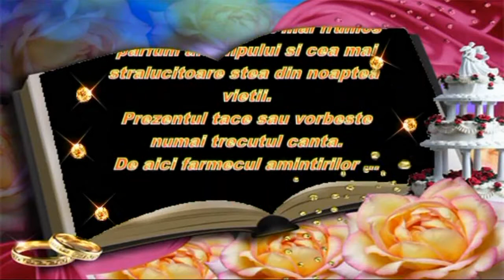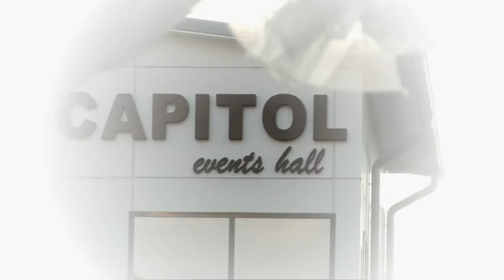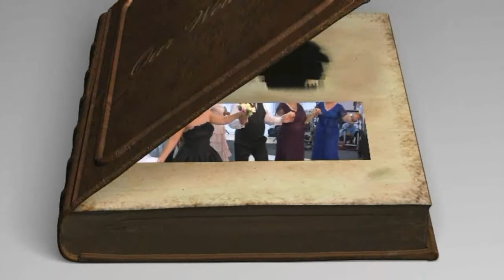nunta slatina alin {mielu} & mihaela by 0722748597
cameraman slatina , foto video slatina, echipa profesionista -tv foto video slatina , filmari video profesionale slatina , fotocarte slatina,foarte buni profesionisti la cele mai mici preturi , fotograf prof . slatina.